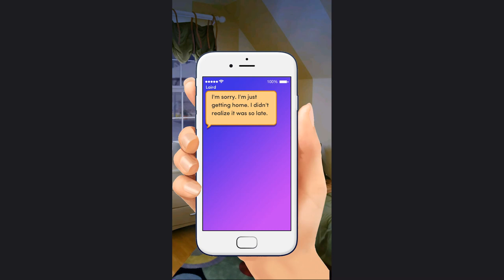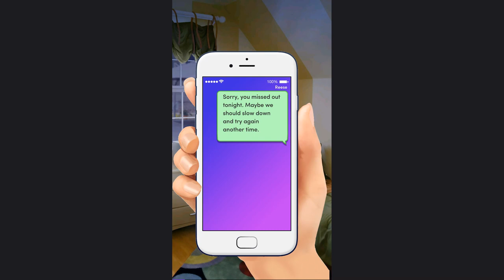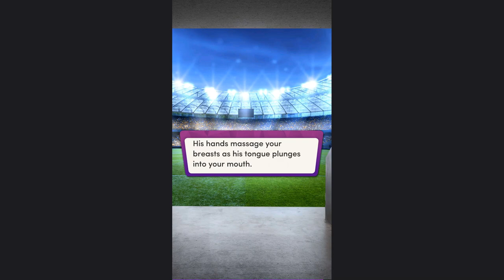Chapters: Interactive Stories - Drumline Chapter 9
Reciprocate
You weren't able to resist Laird's charm and after a pleasurable night in his arms, you find yourself at his doorstep... waiting. Was it just a one-night stand and did you get stood up?